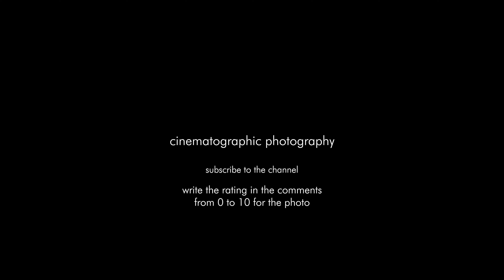The New World cinematographic photography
Cinematographer
Director: Terrence Malick
Director of Photography: Emmanuel Lubezki
Production Design: Jack Fisk
Costume Design: Jacqueline West
Year: 2005
Stars: Colin Farrell, Q'orianka Kilcher, Christopher Plummer,

The New World - Il nuovo mondo (2005)
Technical Specifications
2 hr 52 min (172 min) (extended cut) (USA)
2 hr 30 min (150 min) (original cut) (USA)
Sound Mix DTS | Dolby Digital | SDDS
Color Color
Aspect Ratio 2.35 : 1
Camera Aaton 35-III, Panavision C- and E-Series Lenses
Panavision 65 HR Camera, Panavision System 65 Lenses
Panavision Panaflex Millennium XL, Panavision C- and E-Series Lenses
Panavision Panaflex Platinum, Panavision C- and E-Series Lenses
Laboratory DeLuxe, Hollywood (CA), USA (prints)
EFILM Digital Laboratories, Hollywood (CA), USA (digital intermediate)
Technicolor, Hollywood (CA), USA (color)
Film Length 3.720 m (Sweden)
3.741 m (Portugal, 35 mm)
Negative Format 35 mm (Kodak Vision2 200T 5217, Vision2 500T 5218)
65 mm (Kodak Vision2 200T 5217, Vision2 500T 5218)
Cinematographic Process Digital Intermediate (2K) (some scenes)
Panavision Super 70 (some scenes)
Panavision (anamorphic)
Printed Film Format 35 mm (Fuji Eterna-CP 3513DI)